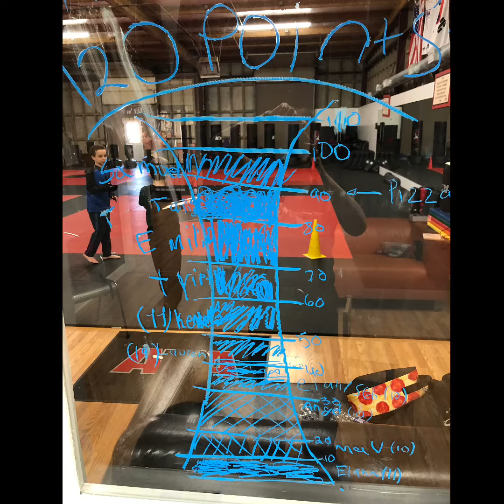Holiday Break Camp Best in Austin Discipline Motivation Self-Control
NON-STOP ACTION!
Each day is full of safe and fun activities designed to challenge and educate.
Outdoor fun at the local Wellsbranch park
Two martial arts sessions daily
Movie
Bully Prevention training
Abduction Prevention and Stranger Awareness training

THOUSANDS OF FAMILIES HAVE ATTRIBUTED OUR PROGRAM WITH THEIR CHILD:
• Earning better grades
• Experiencing higher self-esteem
• Developing personal discipline
• Learning how to set and achieve goals

Not to mention making new friends and having tons of fun!

Kids love to learn the physical skills of martial arts, and parents love the positive impact that our life skills program has on their children's attitude and self-esteem. Give your child an exciting start to their Thanksgiving Holiday with a purpose by enrolling in our awesome school break camp!